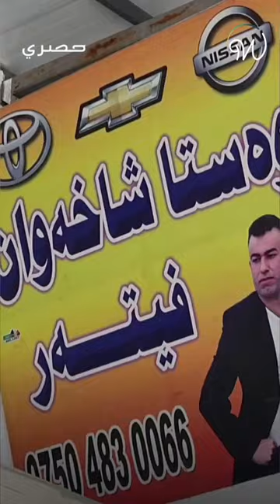دروس ميكانيك السيارات مجانية للنساء 🔧🚗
في تجربة غير مسبوقة، يعطي أخصائي ميكانيكي بأربيل حصصاً مجانية للنساء لتكوينهن في هذا المجال !🔧🚗

Wada7 Original